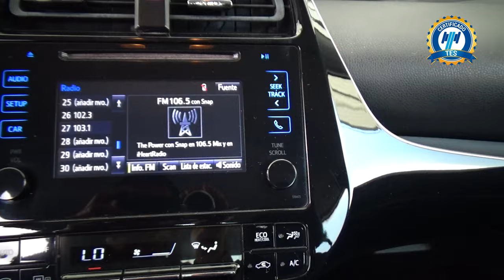Toyota / Prius / 2019 - 20057